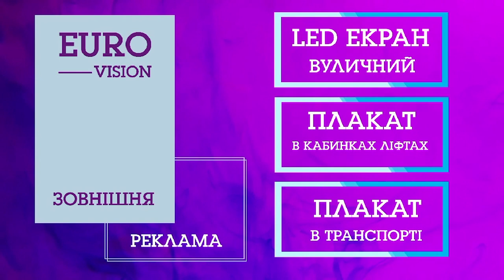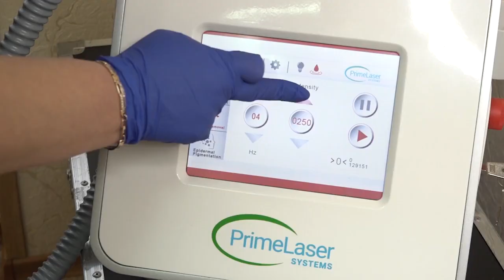Перманентний макіяж | Жіноче ток-шоу 3G+M | телеканал Вітер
Татуаж, мікроблейдінг або перманентний макіяж, як тільки не називають цю процедуру, яка нині на піку популярності.  Мрія чи не кожної дівчини прокинутися вже красивою та нафарбованою – це економить наш час! І взагалі – це зручно.

Але ж чому так часто трапляється, що стільки розчарування від процедури, а іноді й від майстра? Різна форма брів, шрами, інший колір, а інколи, навіть і порізи.
Чи безпечна ця процедура і як перевірити майстра на професійність?

Гості програми:
Ксенія Шульга – керівниця школи-студії перманентного макіяжу, топтренерка золотого складу від команди Лідер (чемпіонки світу з перманентного макіяжу Юліанни Дружиніної),  викладачка майстер-класів  та підготовки з перманенту;
Юлія Калмикова  - майстриня з перманентного макіяжу та безпечного лазерного видалення татуажу  та мікроблейдінгу, переможниця 9 міжнародних чемпіонатів з перманентного макіяжу;
Роман Бутовський – художній керівник сучасного театру сатири,  а ще відомий стиліст-перукар;

У програмі побачите, як відбувається видалення старого татуажу та підготовка майстра до нанесення нового.

Також на вас чекає постійна психологічна рубрика від Анни Колєвої, де поговоримо про критику оточення. А смачним весняним рецептом на ваш стіл у кулінарній рубриці порадує Галина Артеменко у її блозі «Жизнь вкусная».

Партнери проєкту:
- рекламна агенція «РІКмедіа» та директор Олександр Рацул;
- студія «АПАРТАМЕНТИ Наталії Горбачової»;
- стиліст-візажист - Світлана Харламова.